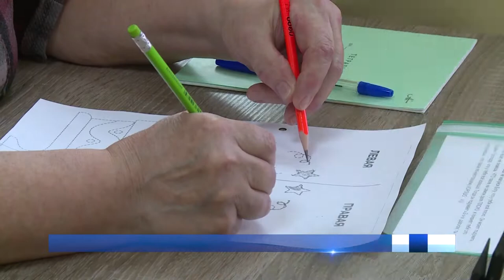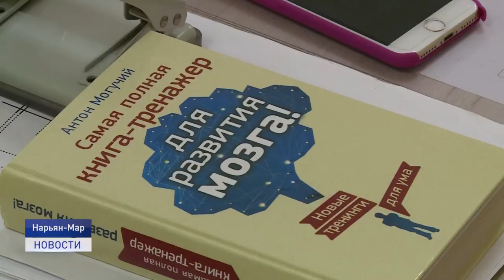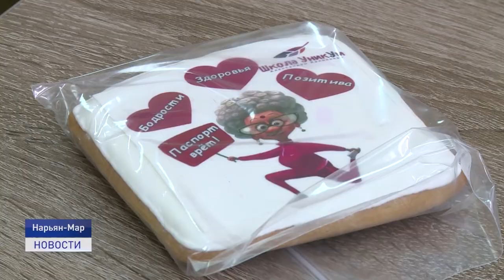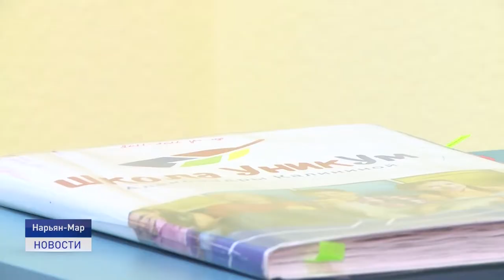АРКТИЧЕСКОЕ ДОЛГОЛЕТИЕ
Арктическое долголетие. Благотворительный проект Александры Калининой набирает популярность. Учеными доказано, что уже после 25 лет в мозге человека начинают происходить необратимые изменения, которые спустя годы приводят к развитию старческой деменции. Как развивать память и где это можно сделать, расскажет Наталья Дуркина.